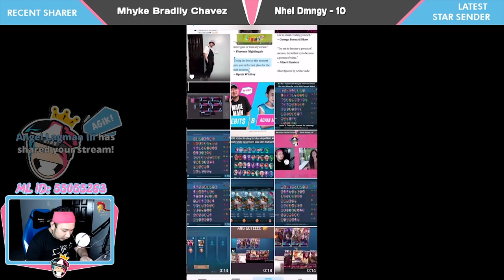1V1 WITH ADAM MANUEL, GAMING CHAIR PAG NANALO!